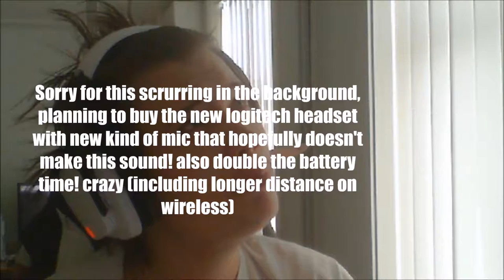When ur lazy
Been a while since the upload now, been alot of series and other things going on! :D sorry about late upload, hope u enjoy :)

Wanna join my clan? - 42 active members and counting! We hit level 6 in 3-4 weeks - we keep growing all the time, u want an active clan? we got most EU players atm but also trying to build NA players!

00:26 Get ONESHOT K!D :P
01:04 I WILL SURVIVE
02:26 - remember this
05:36 Top Bottom :^) - what Arc charge is this? ;)
06:53 when someone's game crashes 24/7 but we can still see him XD
07:09 Argos kills the best player ;)
09:18 Shiro we are good, relax ;)
10:57 World of tanks is that you?
12:27 The things I find in games... lmao
12:46 (Notice how Zup almost killed me) Good thing I had jumps :D
12:52 I would say rekt on this one
13:23 Do you feel okay Zavala?